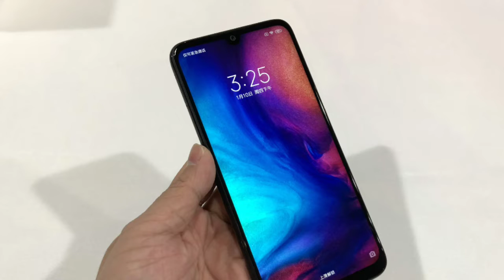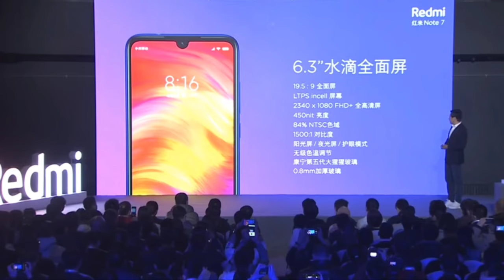Xiaomi Redmi Note 7 & Note 7 Pro : Review Of Specification In Hindi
Hello friends to aaj ki  is video mein maine aapse Redmi Note 7 aur Note 7 Pro ke baare mein baat ki hai, Redmi Note 7 next version hai Xiaomi Redmi Note 6 ka jise Redmi ne yeh aaj launch kiya hai. Redmi Note 7 ek mid range phone hai jisme aapko Snapdragon 660 processor milta hai aur saath mein 48MP + 5MP rear aur 13MP front camera milta hai. Redmi Note 7 mein 4000mAh ki battery hai, QuickCharge 4.0 support ke saath mein aur 6.3" ka FHD+ 19.5:9 aspect ratio wala display hai. Xiaomi Redmi Note 7 ki India mein jaldi hi launch ho sakta hai, China mein iski price hai 10,500INR 3GB+32GB Option ke liye aur 12,500INR 4GB+64GB variant ke liye aur 14,500INR 6GB+64GB ke liye. Mujhe umeed hai ki aapko Redmi Note 7 aur Redmi Note 7 Pro ki yeh video pasand aayegi.